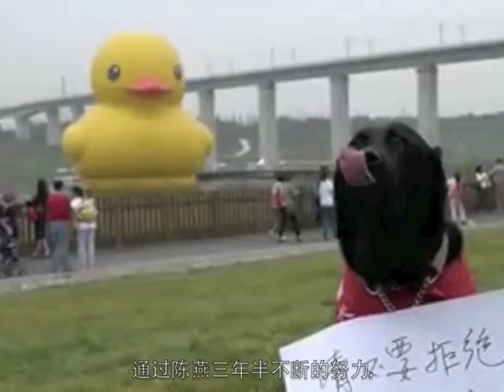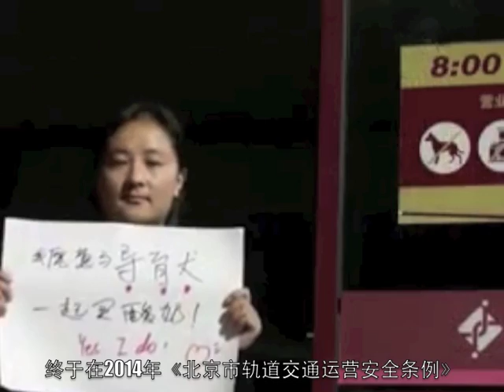中国导盲犬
一片视频关于中国导盲犬的问题。